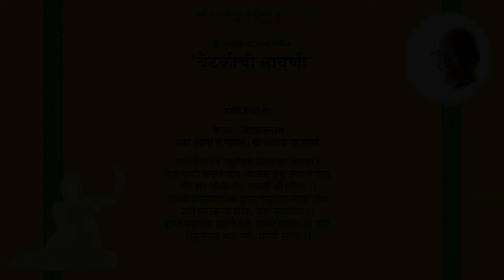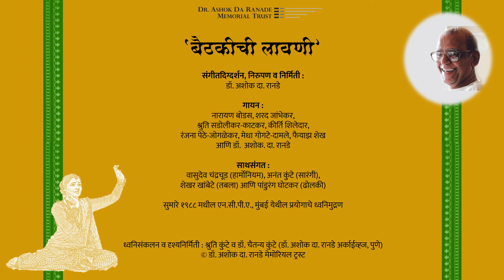1988 Baithakichi Lavani: 17 Radhikecha Rang - Dr Ashok Da Ranade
Dr Ashok Da Ranade's thematic concert 'Baithakichi Lavani' - Live concert recording at NCPA, Mumbai circa 1988.

Vocal: Narayan Bodas, Sharad Jambhekar, Shruti Sadolikar-Katkar, Kirti Shiledar, Ranjana Joglekar, Medha Gogate, Faiyaz Sheikh and Dr Ashok Da Ranade
Co-artists: Vasudev Chandrachud, Anant Kunte, Shekhar Khambete and Pandurang Ghotkar

Poster image credit: Sanjay Pethe, Kaushubh Atre & Sharvari Jamenis

Audio-video editing: Shruti Kunte (Curator, Dr Ashok Da Ranade Archives, Pune)